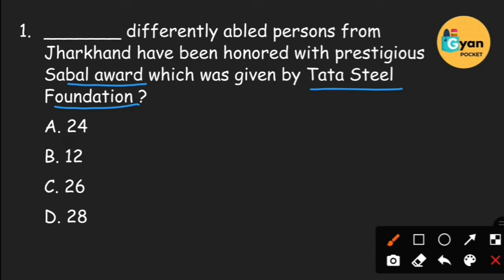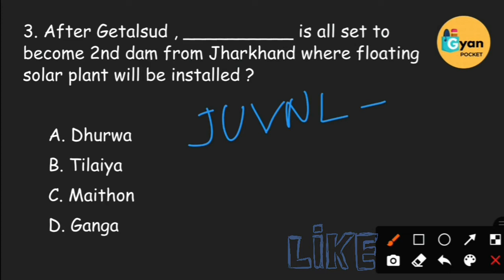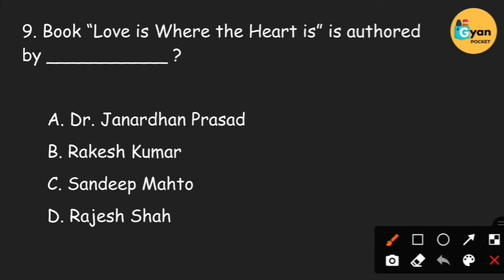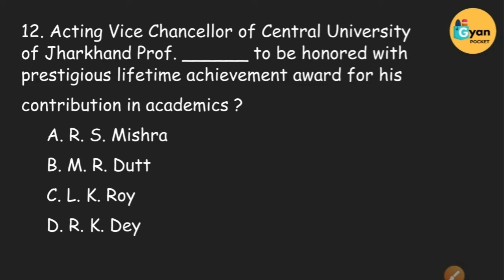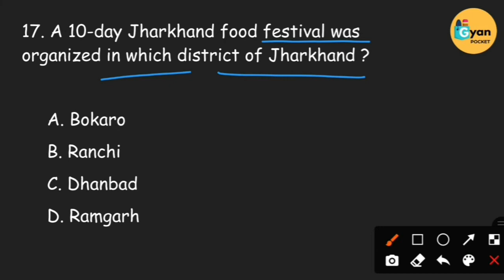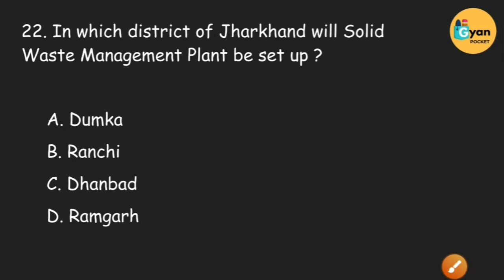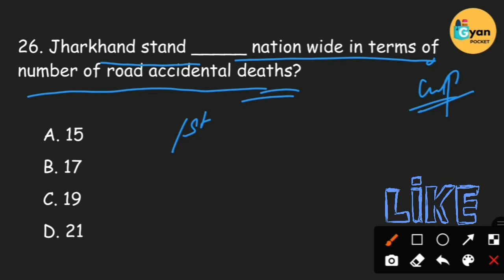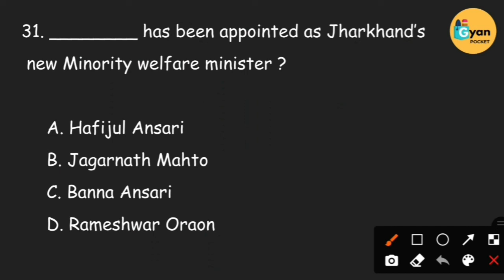Jharkhand Current Affairs | Feb 1st week | JPSC, JSSC, Jharkhand GK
• Feb 1st week 2021 •

Hello everyone,

This is Jharkhand Current Affairs of 1st week February, 2021.
Jharkhand GK, JPSC, JSSC, JCGL

🏷 All Important questions are covered in this video.

🏷 Helpful for exams like JPSC | JSSC | JTET | JGGLCCE and all other Jharkhand state exams.

Content:

Current affairs of Jharkhand
Current affairs of Jharkhand in English
Jharkhand news
Jharkhand ke current affair
Most important MCQ for Jharkhand gk
Jharkhand gk previous year question
Jharkhand gk previous year question paper
JPSC previous year questions
JSSC previous year questions
JPSC previous year questions in english
JSSC previous year questions in english
Jharkhand previous year question paper
JPSC study material pdf
Jharkhand samanya gyan
Jharkhand si exam
Jharkhand gk PDF